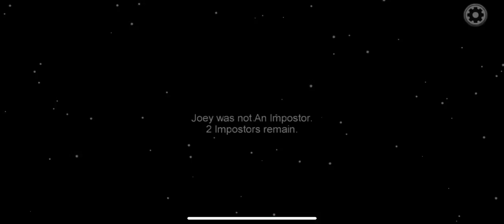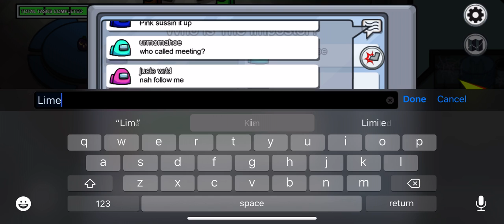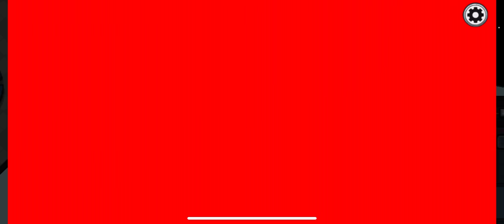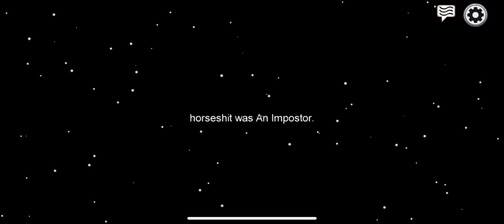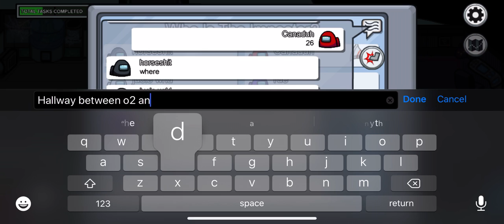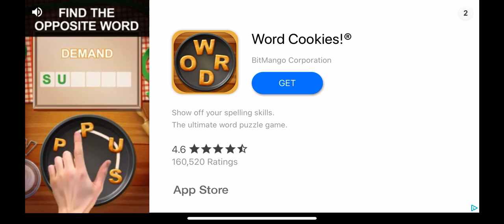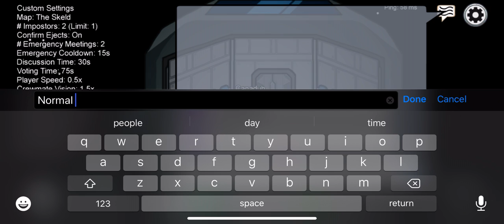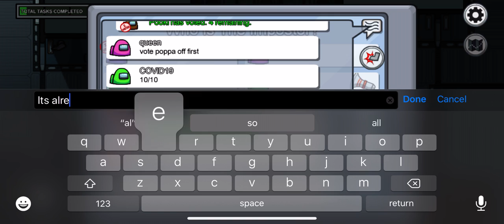Trying not to die - Among Us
Small brainer trying to big brain